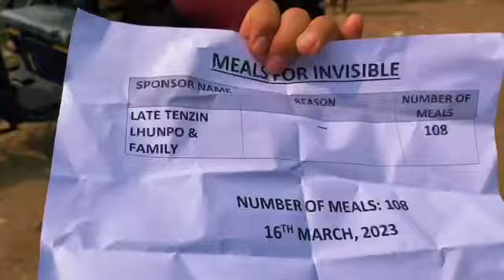Late Tenzin Lhunpo la & Family II 108 FREE MEALS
DATE : 16th March 2023
Number Of Meal: 108 Free Meals :
Meals For Invisible program - TIBETAN CANCER SOCIETY
The meals for Invisible program is an initiative that provides meals free of cost
to destitute people in and around Majnu Ka Tilla. Till today we have provided more than 10k + free meals.
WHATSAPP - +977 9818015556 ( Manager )